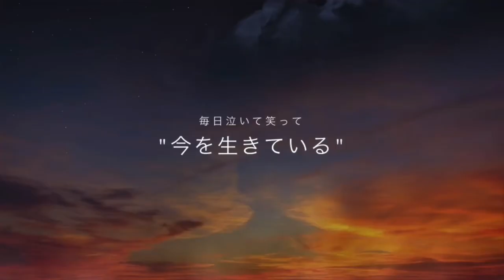【リンクライン】湘南ベルマーレと石けんが繋ぐ少年少女たちの夢。（最強コラボ編）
こんにちわ！
かんちゃんこと、KAMKAMです！

コロナ禍で感染者が未だ増える日もあり、第二波への影響も怖いところですね。
スポーツ界においては、無観客試合などの対応をせざるを得ない状況です。

しかし、遠くない未来に、将来のプロスポーツ選手を目指す子供達は、
そういう状況下でも日々鍛錬を怠らず、夢の実現に向けて汗を流していると思います！

今回、ご縁ありまして、地元#Ｊリーグ　の#湘南ベルマーレ　さんの
フットボールアカデミーに通う子供達に何かできないかと言うことで、
私たちの石けんを予防に役立てて頂こうということで夢のコラボが実現しました！

本当は、選手やコーチの皆さんと一緒に出演できればよかったのですが、
密を避けなければなりませんので、別撮りとなっております！

ボクたちリンクラインの石けんが未来の少年少女たちの夢を繋ぐ。
そんな動画をぜひご覧ください！

NHK　おはよう日本　のダイジェストに掲載されています。
2020年5月1日　AM7時00分放送

NHK　目撃にっぽん　にてショートムービーが視聴可能です。
2019年8月18日　AM6時15分初回放送（以降、2回再放送＋NHKWORLD　にて海外配信）